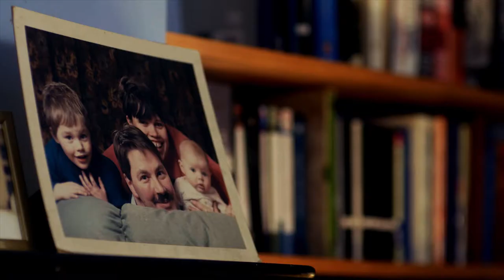MY MAMA, A MAN | Official Trailer | Spinster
Julie had a list of sixty things she wanted to do before she turned 60. Top of that list: be a ‘man’ for a day…

Helena Middleton | Director
Rosanagh Griffiths | Producer
Edythe Woolley | Producer
Beatriz Sastre | Director of Photography
Simon Whitehead | Editor
Tom Crosley-Thorne | Composer
Qila Gill | Associate Producer
James Drake | Re-Recording Mixer
Aidan Farrell | Online Editor
Kiri Degon | Post Producer
Martha Lake | Post Producer
Petra Lewis | 1st Assistant Camera
Zeta Spyraki | 1st Assistant Camera
Joan Vicente Dura | 2nd Assistant Camera
Caroline Heatlie | Sound Recordist
Ruby Spencer Pugh | Art Director
Kathryn Anderson | Runner
Lizzie French | Runner
Richard Owen | Runner
Elaine Vu | Runner
Denella Kennedy | Stills Photographer
Louise Tse | Creative Assistant